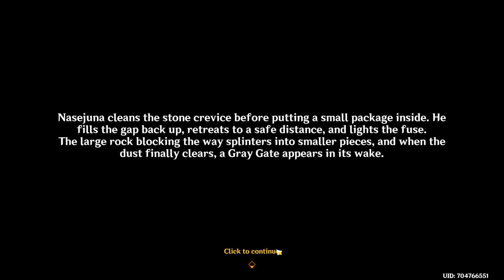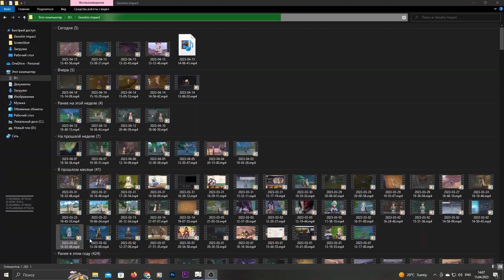Khvarena Of Good And Evil Part 3 World Quest Guide Look For Kory Drums & Drum Score Genshin 3.6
Hello Everyone!

This video shows you Khvarena Of Good And Evil Part 3 World Quest Guide Look For Kory Drums & Drum Score Genshin 3.6